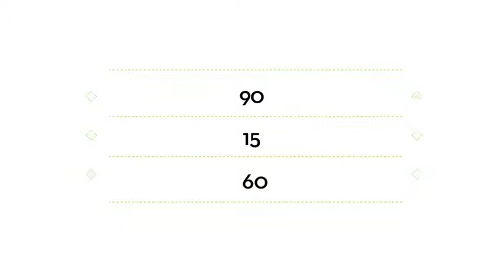Trivia: ¿A cuántas personas auxilió el SET en octubre?